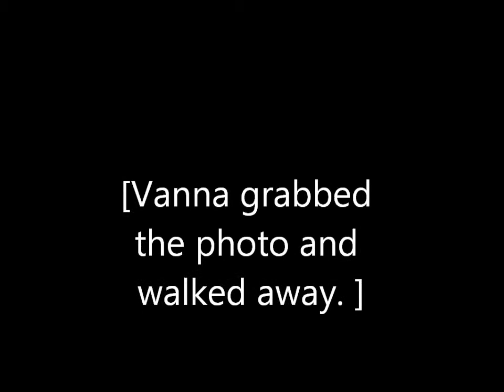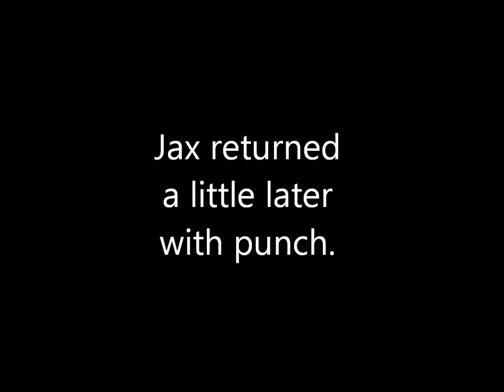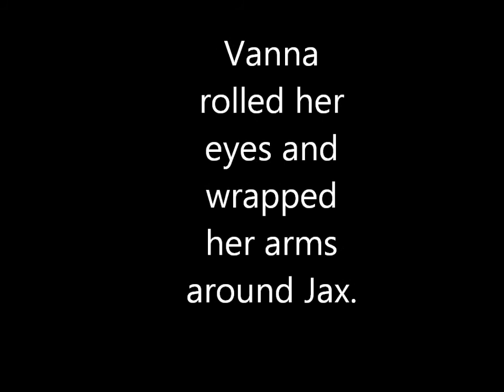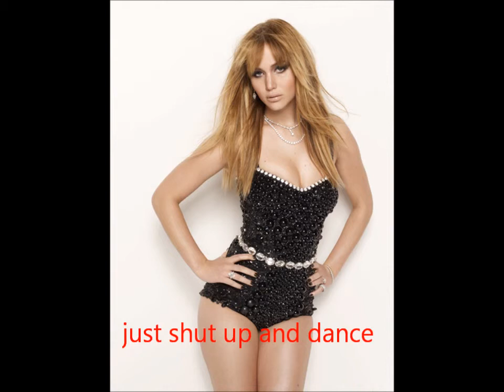The Shets Season 1 Episode 10